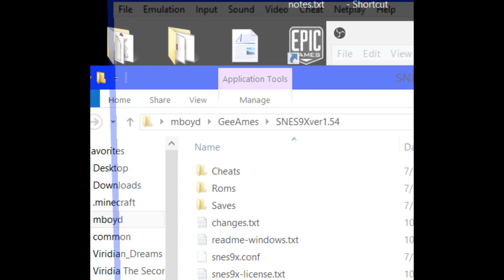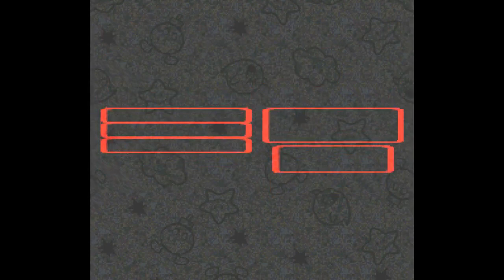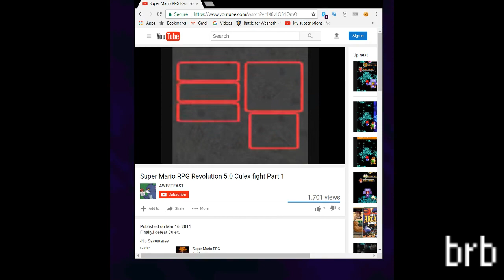[achinlabs] - Super Mario RPG Revolution Part 9 (FINAL)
achinlabs streams Super Mario RPG Revolution, a SNES romhack that you can learn more about